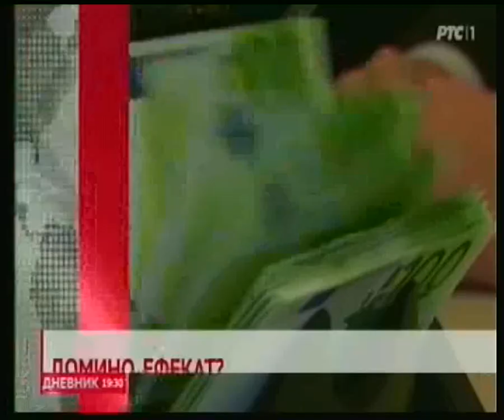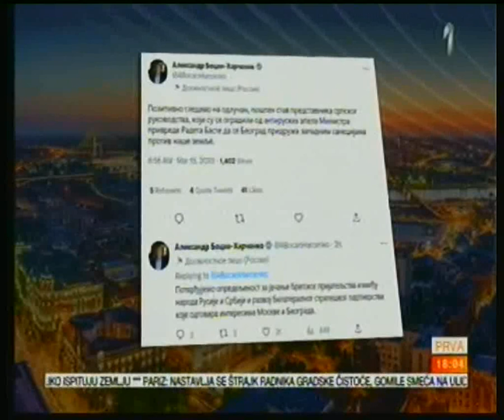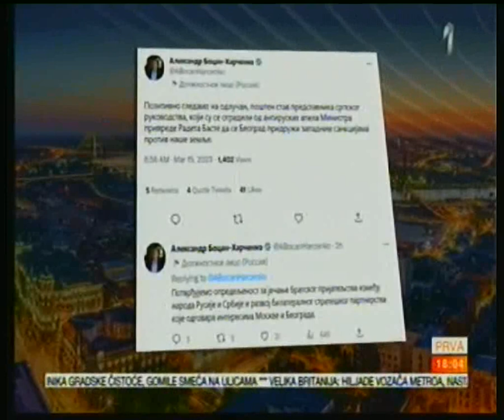Rat u Ukrajini-dan 385-Bliski susret ruskog Suhoja 27 i američkog drona nadomak ruskih granica